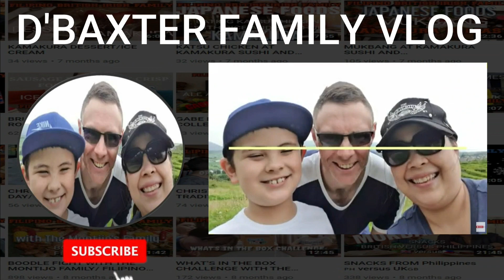CRISPY CHICKEN MUKBANG | CHIPPY HUT | LIFE IN NORTHERN IRELAND | D'BAXTER FAMILY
Hi eveyone!  Welcome to D'BAXTER FAMILY VLOG

Our youtube channel will featues, vlogs,reaction videos, challenge videos, video games and Travel.

We are Family of 3. My name is Charle originally from Philippines, working as full time Manager on my own business. Entreprenuer, Director,  Mother, worker, all around in short.  Neil, working full time as Assistant Scientific Officer, very shy man, but no choice to join us if needed to do the vlog or challenges. He is very supportive husband and  supportive Dad to Gabe. He really into Fitness and very discipline on his routine. Gabe is 9 years old right now, Dreaming to be a youtuber since 6 years old, so I made this Channel for him since November 1, 2019. Even Im so busy in life, I'm still trying to do vlog or video when i have time in my off, before and after work. I learned a lot here in Youtube, more learnings to come for me. Gabe and I more active on this channel, because Neil is more shy than us. In Short MANA SA AKIN ANG ANAK KO. I'm supportive Mother so tanggal ang hiya ko for my son.

Today, Gabe will do Crispy Chicken Mukbang  from Chippy Hut in Whiteabbey branch.

9pcs chicken with Gravy and chips is only £10

ENJOY LIFE AND BE SAFE EVERYONE!

SEE MORE LIFE IN NORTHERN IRELAND!